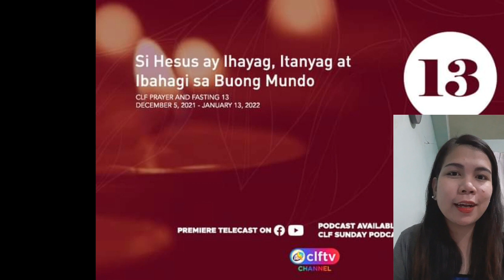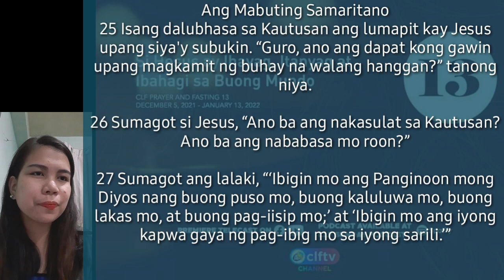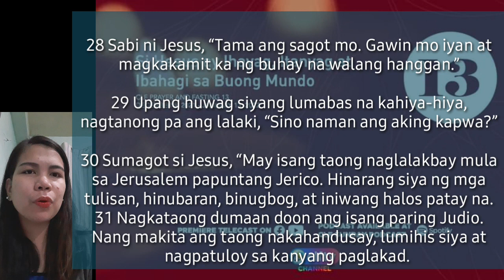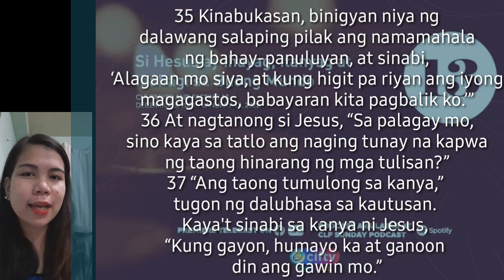CLF Prayer and Fasting 13 Daily Devotions - Day 10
Hello mga ka-CLF! Patuloy tayo na lumahok sa DAY 10 ng ating Prayer and Fasting Season 13 Daily Devotions. Tayo po ay simultaneous na napapanood sa CLF Facebook Page at CLFTV YouTube Channel.

Kung nais ninyo na magbigay ng prayer requests o praise report, maaari lamang mag comment sa ating section o mag-message sa m.me/clfphilippines.